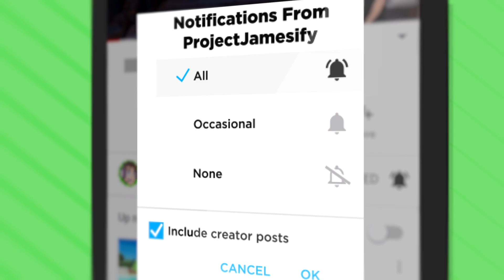BLUE vs RED LASER BATTLES IN MASSIVE ARENA (Ravenfield Funny Gameplay)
Blue vs Red Laser Battles in the Best Arena in Ravenfield!

Big thanks to the Ravenfield community for these best Steam Workshop Creations (Mods)!